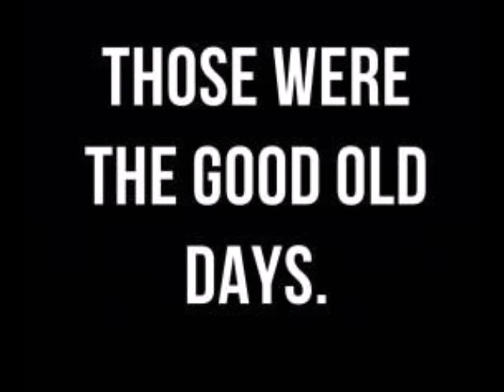DJ BROCKIE MC DET FOXY ONE NATION NEW YEARS EVE 97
ONE NATION NEW YEARS EVE 1997 @ THE ISLAND ILFORD!!
DJ BROCKIE WITH THE MIDNIGHT SET AND MC DET AND FOXY HAVING IT OUT ON MIC DUTIES...
Det being an absolute bully! lol